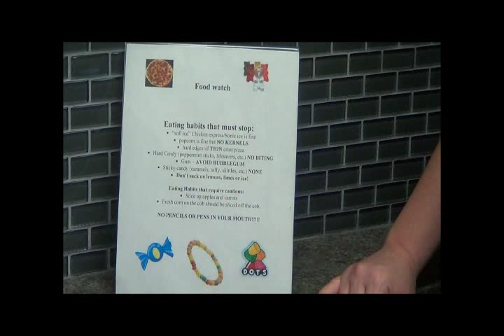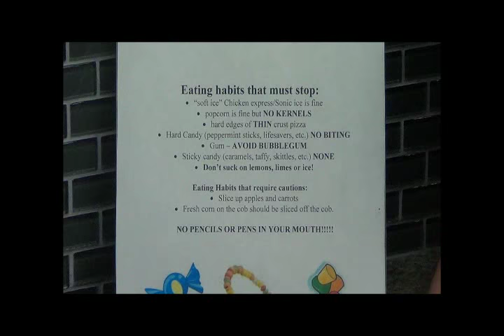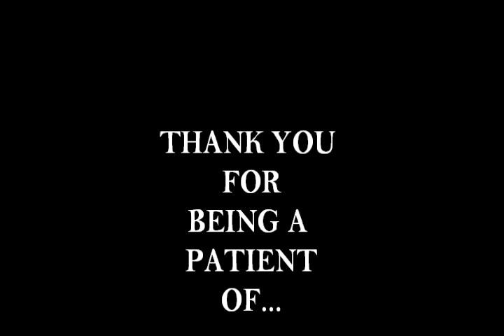Morgan Orthodontics Hygiene Video 2015